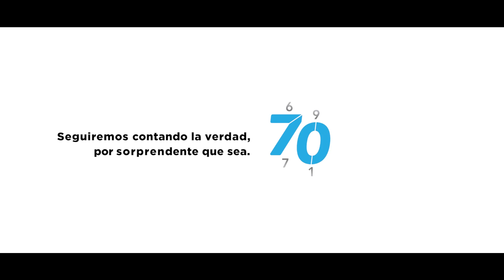Se manifiestan migrantes en bulevar Kino